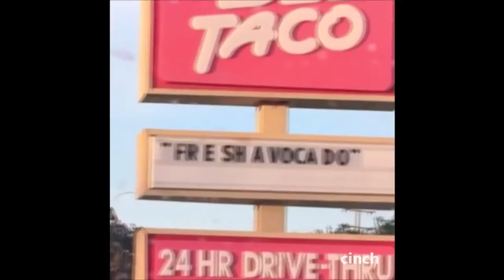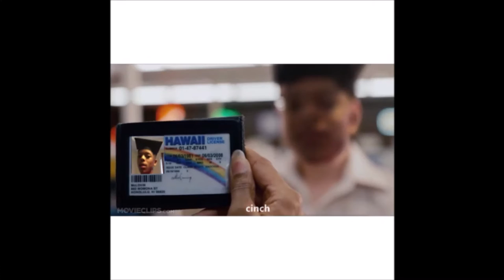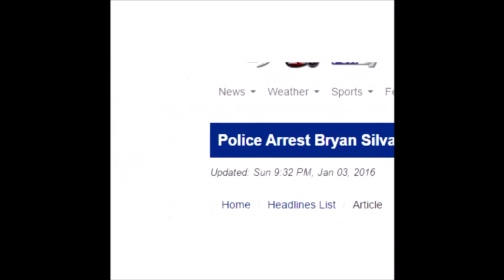Cinch Vine Compilation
hope you enjoy my friends vine compilation too heres a link to his channel